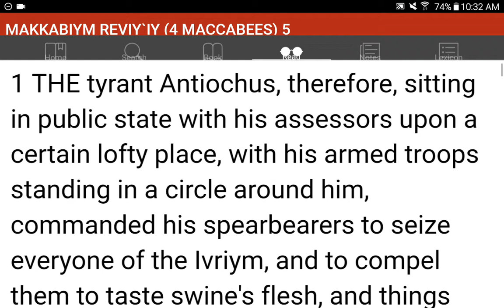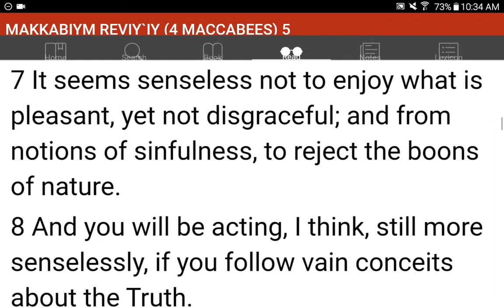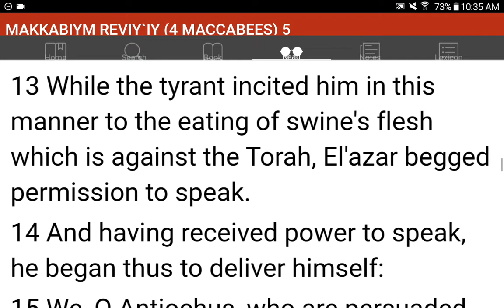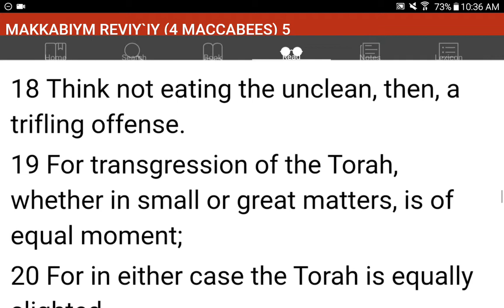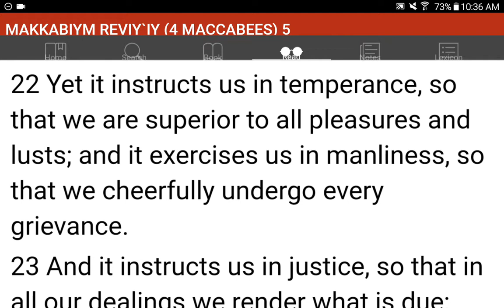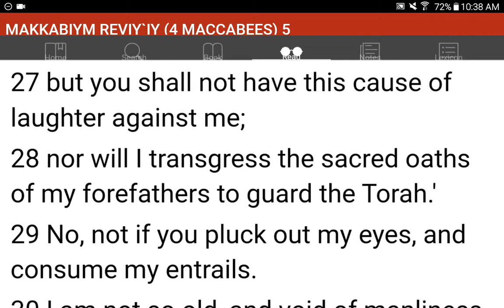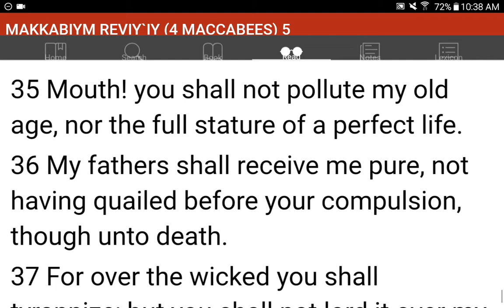💜h?™ "What's the MOST HELPFUL & SIMPLEST WAY that WORKS?"™ GIVE 1P/Month NOW! GCash